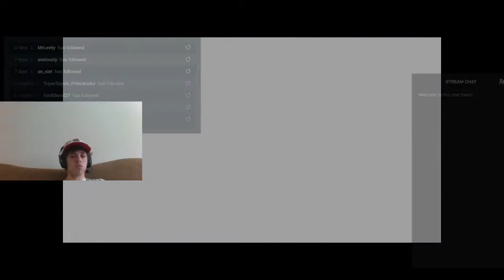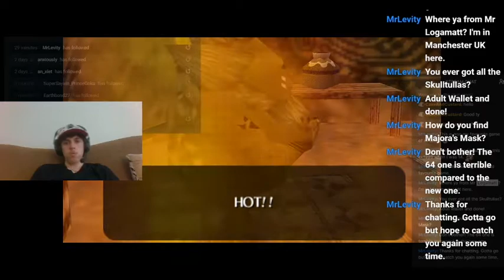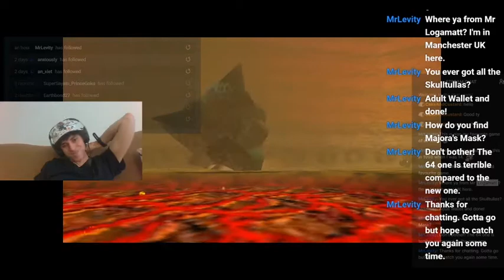October Gaming Highlights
These are the highlights of my streams in October. Hope you enjoy